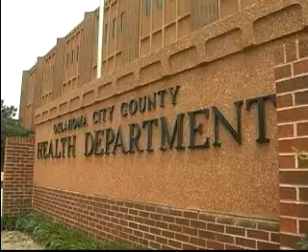SWEEPS OBESITY EPIDEMIC .wmv